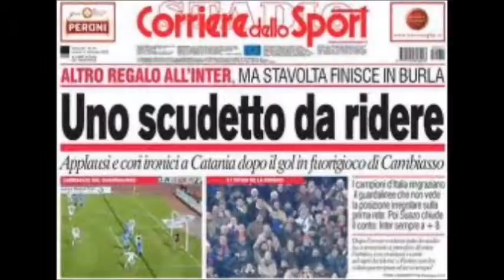Loris Il Profeta di Steduball!!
Le disastrose previsioni calcistiche del Super tifoso Interista Loris Grande anche detto il Profeta, in un crescendo di deliri che lo porterà al disastro.